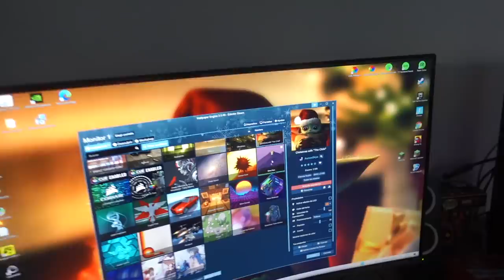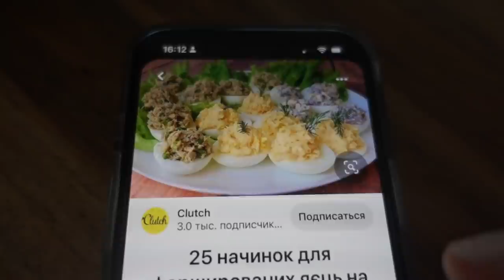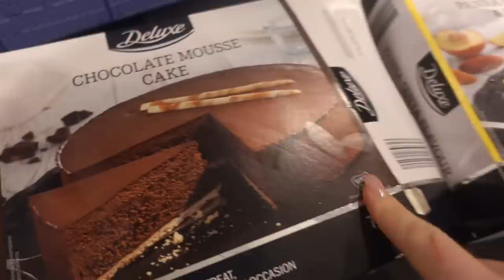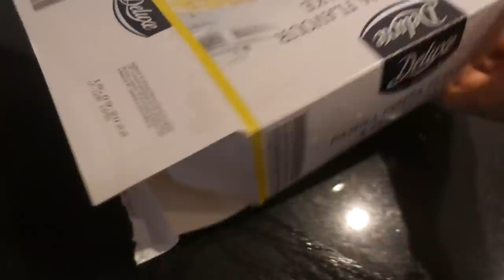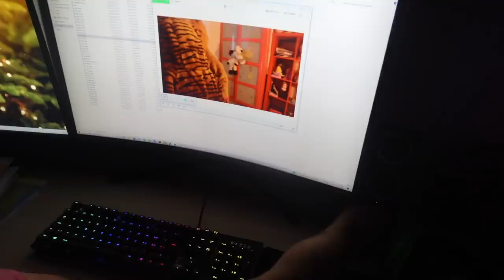VLOGMAS🎄ДЕНЬ РОЖДЕНИЯ МАКСА 🎁 НАШЛИ СТАРЫЕ АРХИВНЫЕ ВИДЕО😂 13.12.21